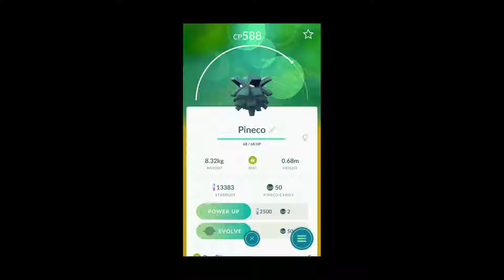Evolving Pineco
It's time to evolve Pineco!